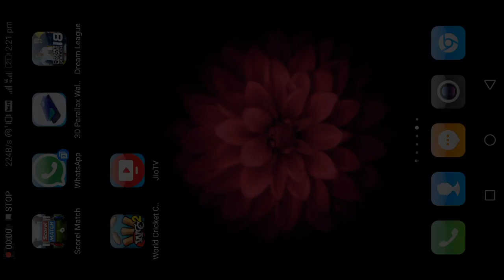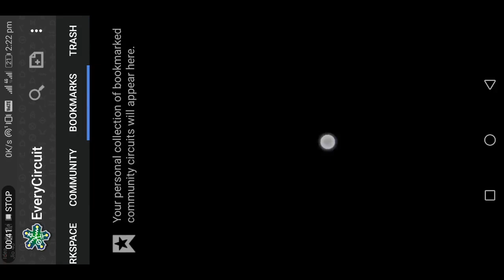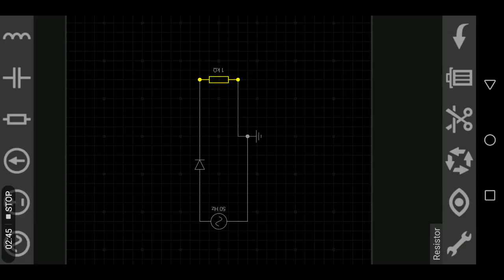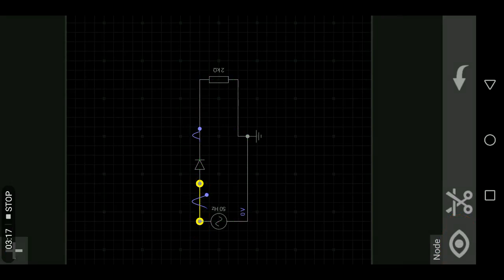BE.2 simulation.ഇനി circuit ചെയ്യുന്നതിനുമുമ്പ് ഇത് ചെയ്യാൻ മറക്കരുത്..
Thank u all for the Support. Exclusive members only benefits varum, so vegham JOIN chey